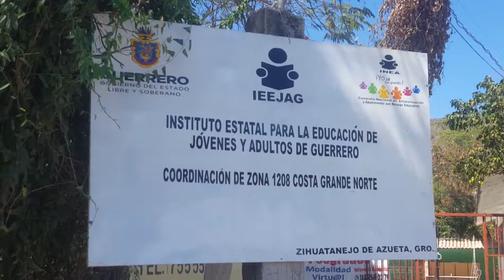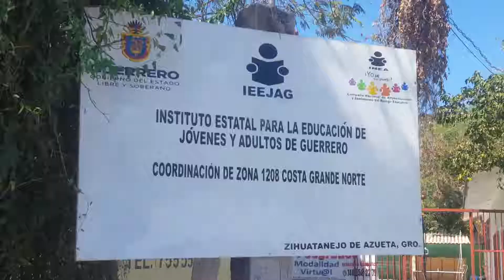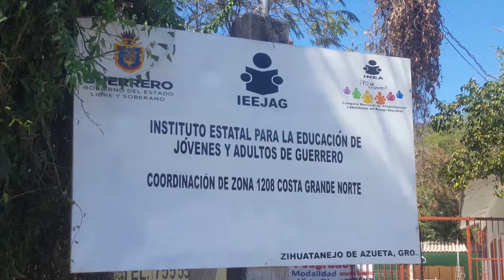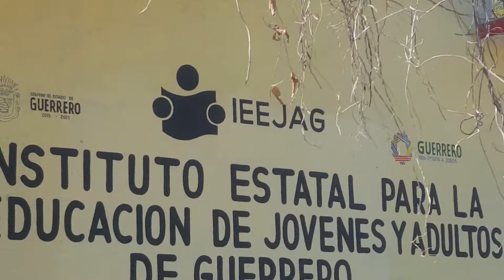IEEJAG reanuda labores; autoridades prometen solucionar peticiones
Las oficinas del Instituto Estatal para la Educación de Jóvenes y Adultos de Guerrero (IEEJAG) ya trabajan con normalidad luego de varios días de haber cerrado para exigir a las autoridades estatales solución a diversas carencias.